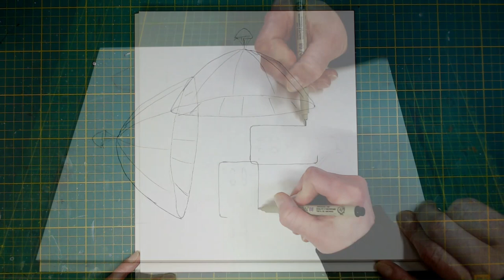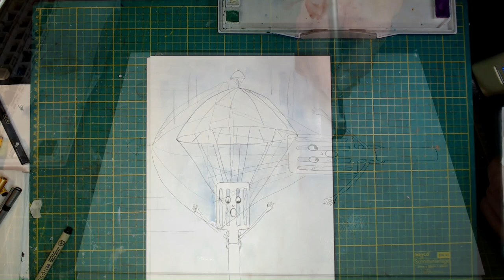Marilyn's dropped spatula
Marilyn Honig from @coffeecultsandcrafts dropped her spatula when she heard her name on @RelatableReese's live